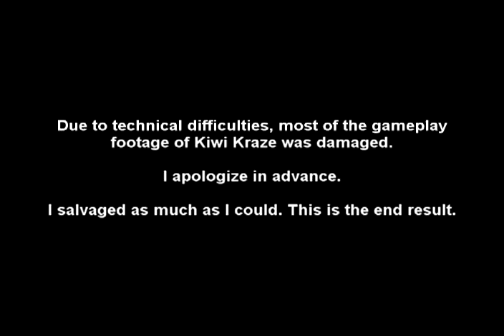Until We Win - Kiwi Kraze